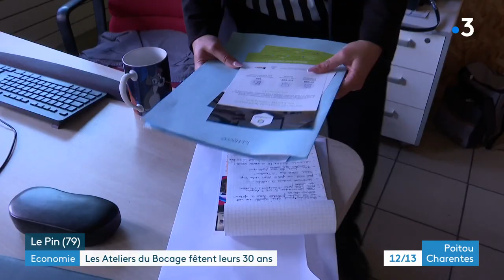Les Ateliers du Bocage fêtent leurs 30 ans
Dans les Deux-Sèvres, les ateliers du Bocage reinsèrent depuis 30 ans des personnes en difficulté. Un millier de personnes ont ainsi remis le pied à l'étrier après un parcours semée d'embuches.
Reportage Alain Darrigrand et Elea Tymen
Intervenants :
- Sylvana Leman, coordinatrice de l'équipe support
- Bernard Harru, fondateur des Ateliers du Bocage
- Ali Moina Amima, opératrice à l'atelier cartouche
- Mickaël Fantelli, assembleur de palettes
- Antoine Drouet, directeur général des Ateliers du Bocage